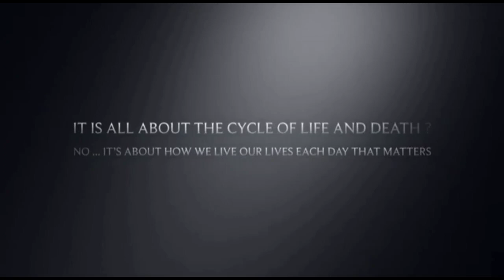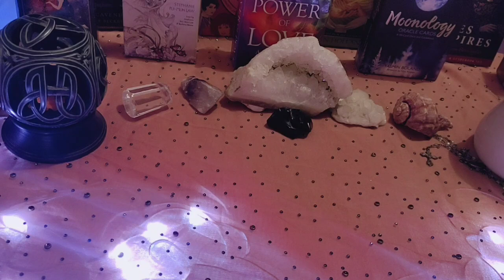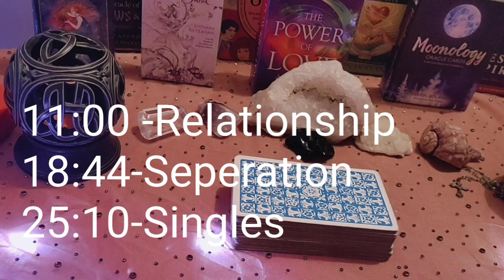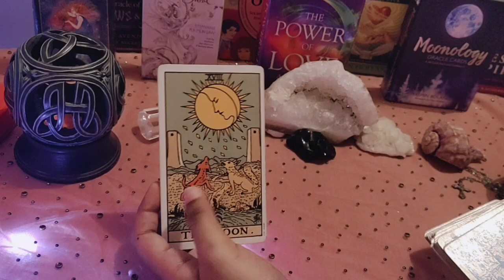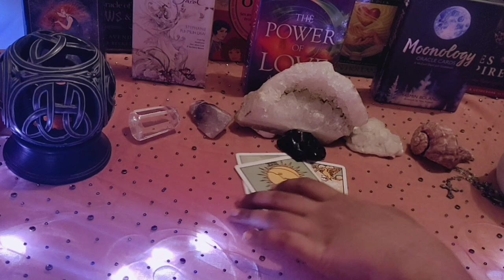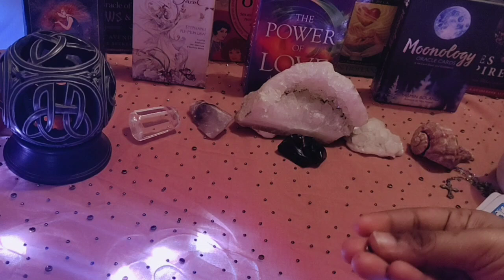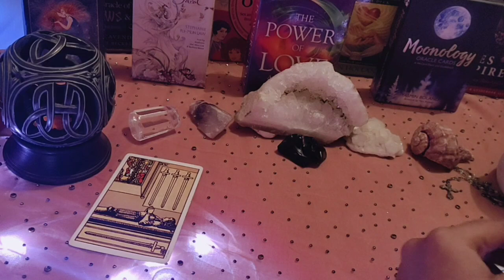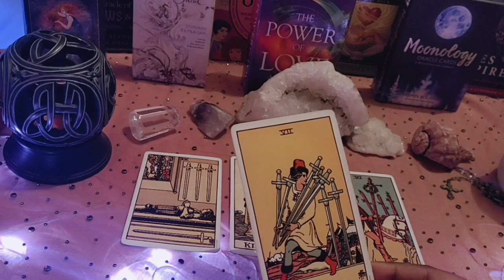SCORPIO ♏THEY WANT TO CREATE NEW MEMORIES WITH YOU!!!♏DAILY LOVE TAROT READING 24H NOVEMBER 2020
✨❤Hi guys !

vibutha_love_divinations

✨❤About myself ❤✨

support ❤✨

Who should a Scorpio marry?, What signs do Scorpios attract? , What are Scorpios afraid of? , Do Scorpios fall in love easily?, Searches related to scorpio zodiac
scorpio eminent personalities
scorpio personality
zodiac signs
scorpio traits female
cancer zodiac
scorpio dates
scorpio personality
Who should a Scorpio marry?
What are Scorpios good at?
Is 2020 a good year for Scorpio?
What should a Scorpio do today?
Is today a lucky day for Scorpio?
What will happen to Scorpio in 2020?
scorpio horoscope today love
scorpio horoscope today career
scorpio horoscope today astrology
scorpio horoscope today family
scorpio horoscope weekly
What are the 12 zodiac signs?
13 zodiac signs
which month is which zodiac signs?
What signs are Scorpios attracted to?
Who is Scorpios soulmate?
scorpio compatibility with scorpio
best match for scorpio woman for marriage
best match for scorpio man
scorpio compatibility with virgo
scorpio weekly love horoscope
scorpio scorpio love horoscope today
scorpio love horoscope today ganesha
scorpio love horoscope this month
What is a true Scorpio?
What zodiac sign should a Scorpio marry?
What are Scorpio attracted to?
Are Scorpios great lovers?
What is the love life of a Scorpio?
What law of attraction means?
Searches related to law of attraction